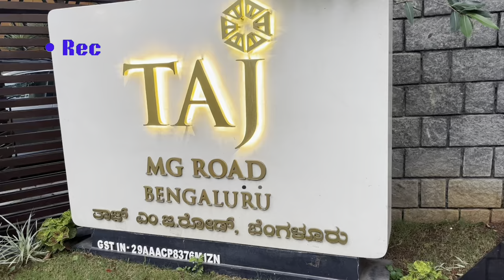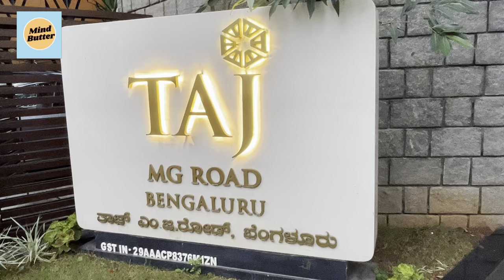An Eventful Day at Taj MG Road: Office Event Highlights | MindButter Vlog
Join us as we take you through an exciting day at Taj MG Road, Bangalore, where we attended a memorable office event! From the stunning venue to the lively activities, delicious food, and great company, it was a day filled with fun and productivity. Watch our vlog to see the highlights and get a glimpse of what made this event so special.